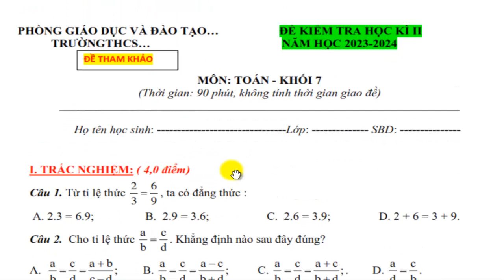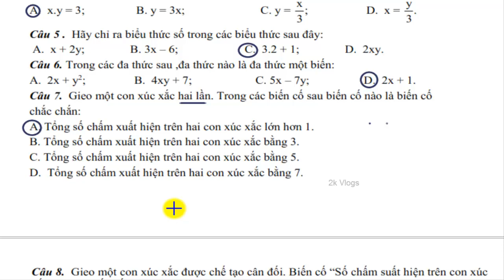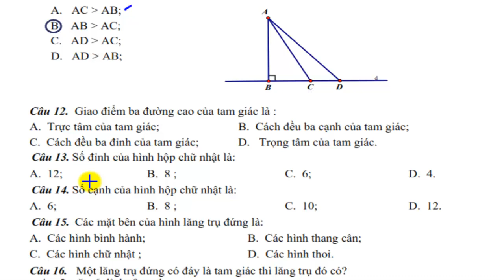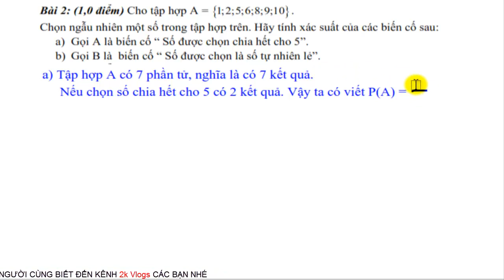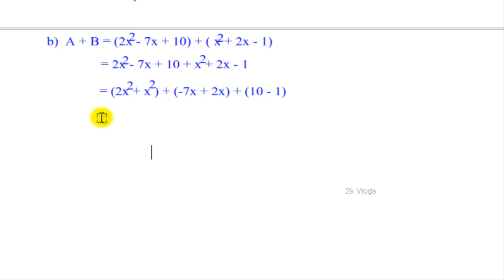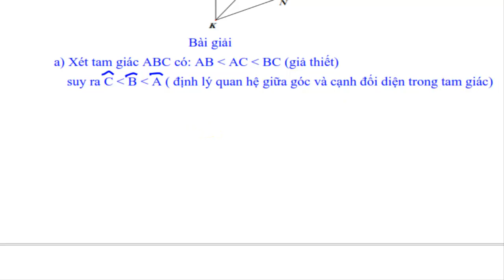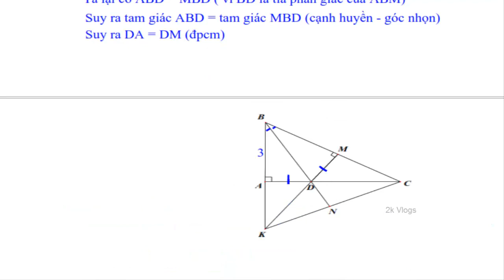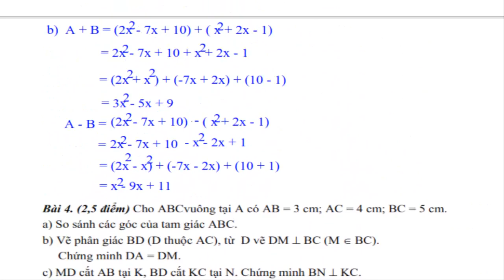Toán 7 kiểm tra học kỳ 2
Kiểm tra cuối kỳ 2 môn toán lớp 7 - out trình
👇 Xem nhiều hơn các video của 2k Vlogs 🌴